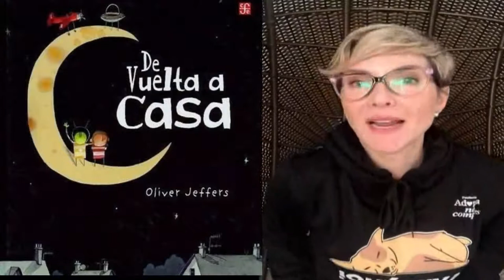ProtagonistadeLectura - Margarita Ortega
Ha llegado el momento de poner a volar la imaginación de nuestros niños y qué mejor manera de hacerlo, que escuchar la lectura de un maravilloso cuento narrado por la reconocida presentadora @margaritamariaortega, invitada especial y protagonista de lectura de la semana.